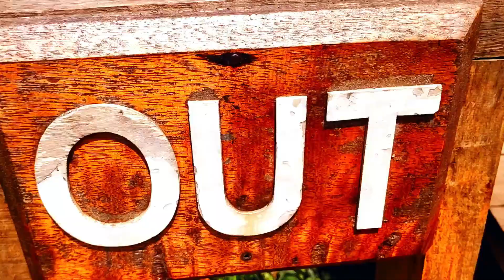Part 3 Tour Agrowisata Gunung Mas Puncak Bogor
Jika wisata hiburan di Puncak kawasan Bogor sudah ramai bermunculan, nyatanya Agrowisata Gunung Mas tetap jadi pilihan banyak bagi wisatawan. Selain menyajikan wisata alam, kita pun bisa turut jalani aktivitas seru seperti memetik daun teh, trekking, bahkan piknik!
Ada beragam aktivitas nan seru yg bisa kita dan keluarga jalani saat berada di agrowisata Gunung Mas . Adapun Agrowisata Gunung Mas Puncak Bogor terletak di Jl. Raya Puncak KM 87, Tugu Selatan, Cisarua, Kabupaten Bogor, Jawa Barat.